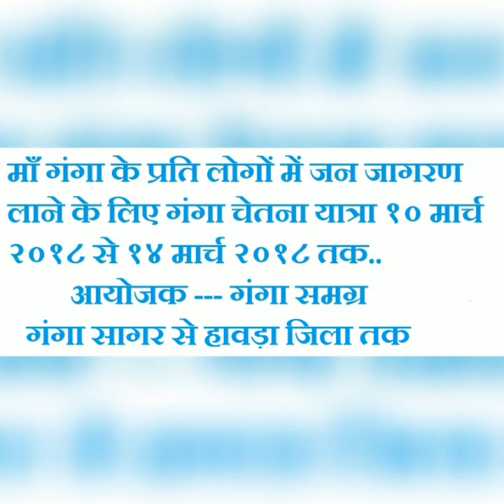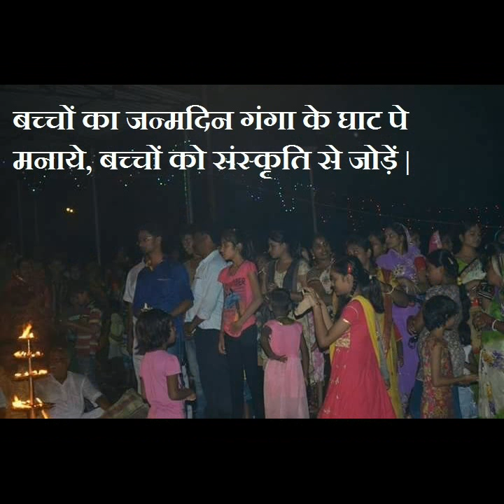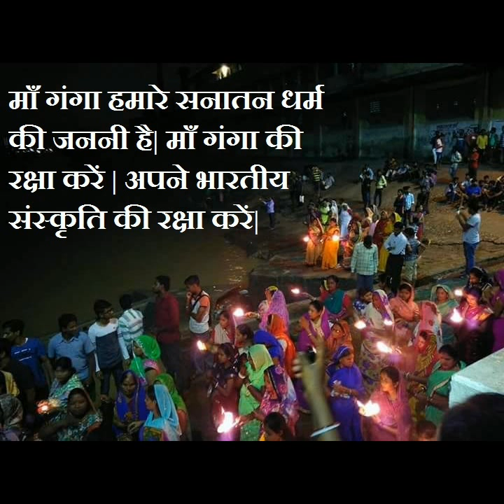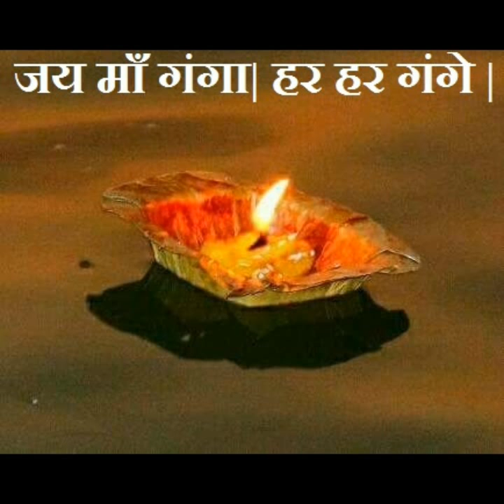Ganga Sewa Samgra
The video has been made by Samir Pandey and Brij Upadhyay.. Har Har Gange